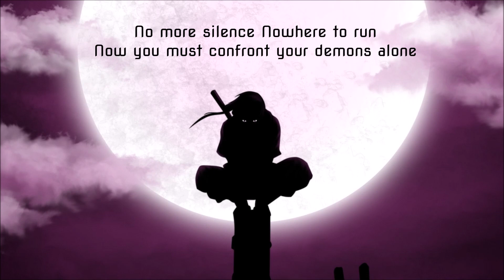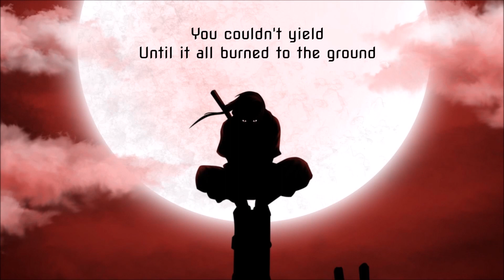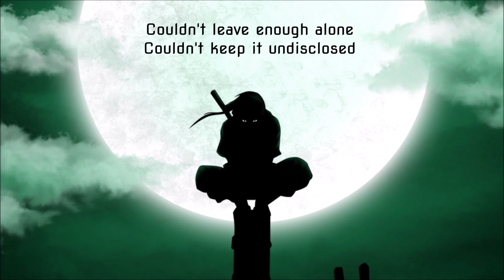Twelve Foot Ninja - Monsoon w/ lyrics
Full song with on-screen lyrics